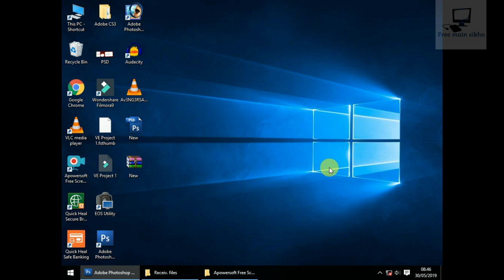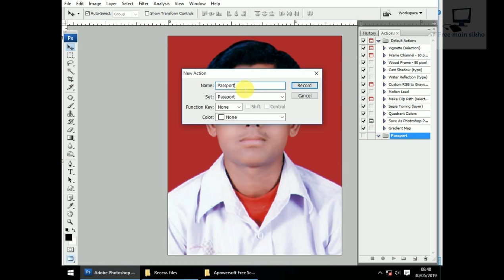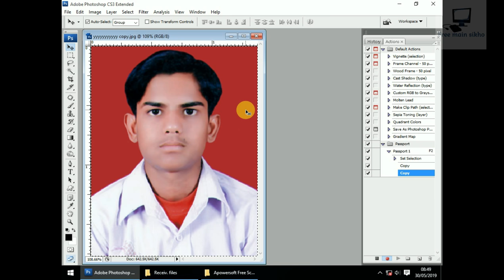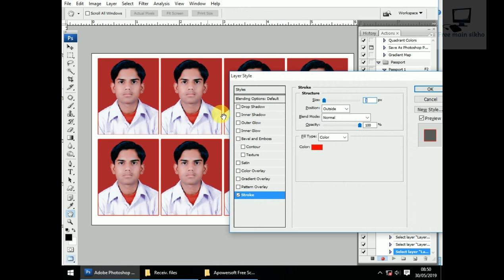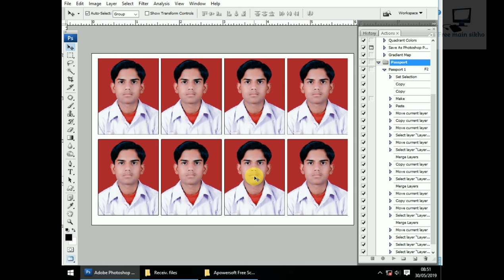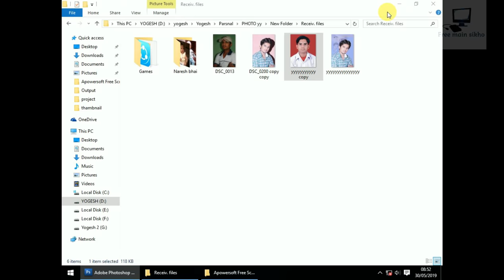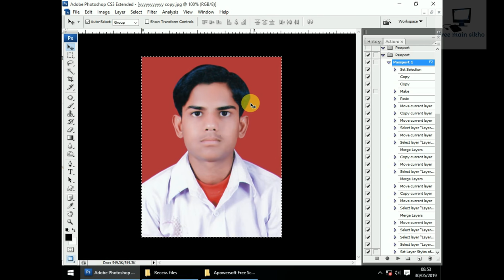how to create action in photoshop in hindi photoshop me action kaise banaye #2024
Photoshop me action kaise banaye.. By.. Free main sikho

how to create action in photoshop in hindi - photoshop me action kaise banaye | Photoshop Part-12

     Download action

Demo sheet...